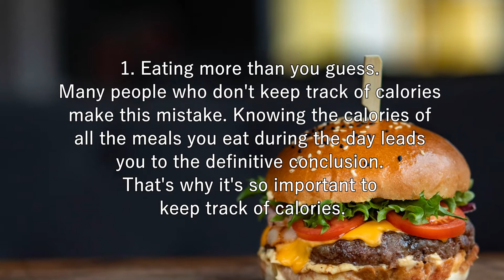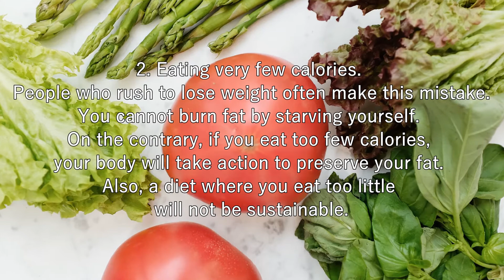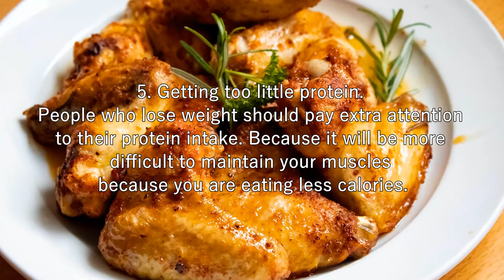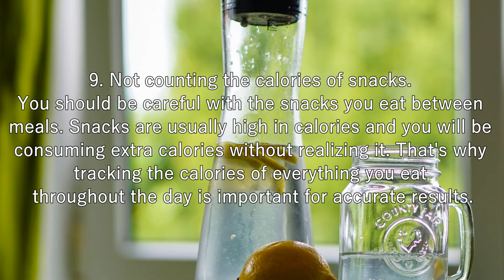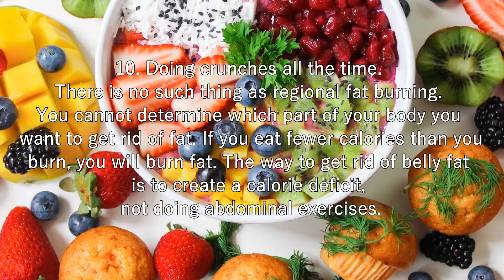10 Worst Weight Loss Mistakes (DO NOT WASTE TIME)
10 Worst Weight Loss Mistakes!
There is a lot of misinformation on the internet about losing weight. These are either not effective methods for losing weight, or they are harmful to your health.
In this video, we'll talk about weight loss mistakes people make. To avoid making these mistakes, watch the video until the end.